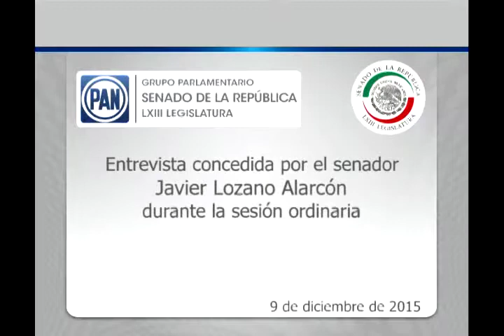Sen. Javier Lozano concedió entrevista a medios 091215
México, D.F., 9 de diciembre de 2015.- Entrevista concedida por el senador Javier Lozano Alarcón durante la sesión ordinaria.